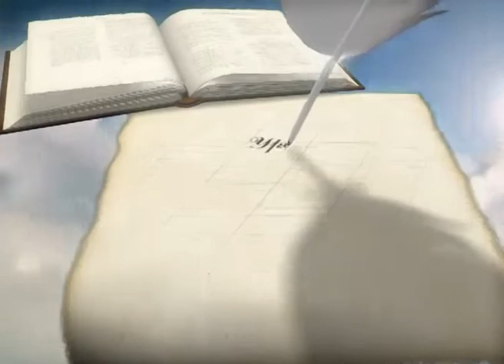Духовное питание | Уроки ЧистоПисания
Если вы давно не были на Дерибасовской, советую вам пройтись, и вы увидите людей, которые не просто гуляют, а сидят за столиками, жуют, кушают. Дерибасовская учит, что люди хотят кушать. А почему мы кушаем? Наверное это необходимо для жизни. А для духовной жизни? Чем вы питали на завтрак своего духовного человека? Вот интересно, что Иисус из Назарета предложил Своим ученикам блюдо, о котором они даже не могли помышлять. Что это за таинственное и желанное блюдо, которое предлагает Господь? Об этом давайте послушаем, как рассказывает Его ученик Иоанн.
Духовное питание. Уроки чистоПисания. Сергей Санников.